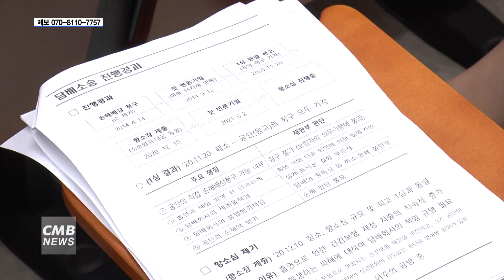[광주] 국민건강보험공단, 담배소송 제소 10주년 기념 모의재판 개최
■CMB뉴스

국민건강보험공단이 담배소송 제소 10주년을 맞아 모의재판을 개최했습니다.

국민건강보험공단이 담배소송을 제소한 지 10주년을 맞아
담배소송 추진 당위성을 홍보하고
국민 관심도와 공감을 제고 하기 위해 모의재판을 개최했습니다.

▶ 윤정욱 / 국민건강보험공단 광주전라제주지역본부장
˝우리 공단은 지난 2014년에 흡연 관련 질환으로 발생하는 건강보험 재정누수를 방지하고 흡연의 폐해를 국민께 알리기 위해 담배회사를 상대로 담배소송을 제기한 바 있습니다. 우리 공단은 이번 모의재판을 계기로 흡연피해 사실 관계를 더욱 알리고 담배소송 항소심을 승소로 이끌어낼 수 있도록 최선을 다하겠습니다. ˝

한편 건보공단은 담배의 위험성에 대한 담배회사들의 책임을 규명하고
흡연관련 질환으로 누수된 건강보험재정 지출을 보전하기 위해
지난 2014년 4월 14일 국내 담배회사들을 상대로 담배소송을 제기한 바 있습니다.